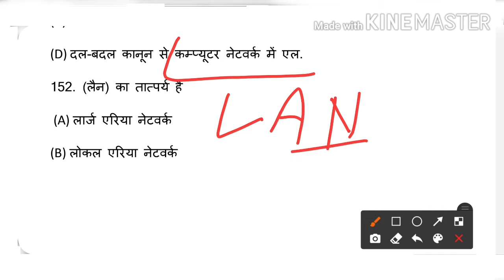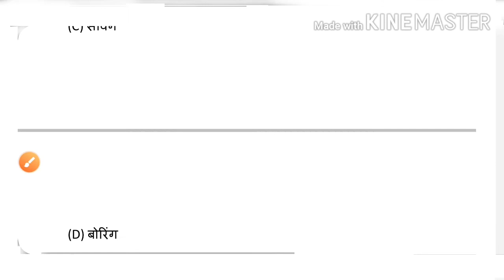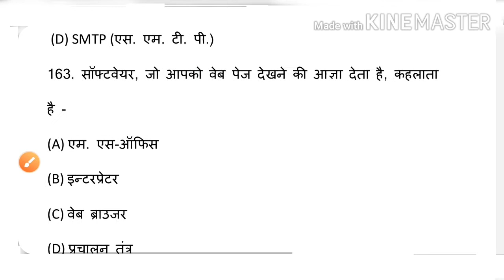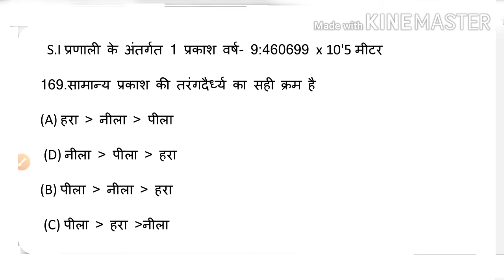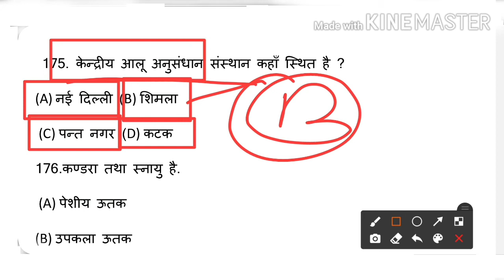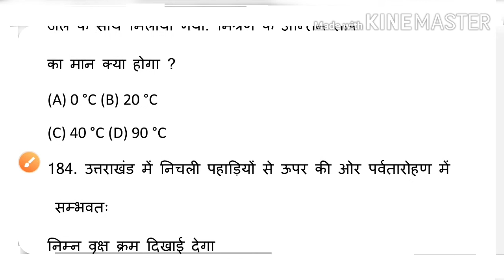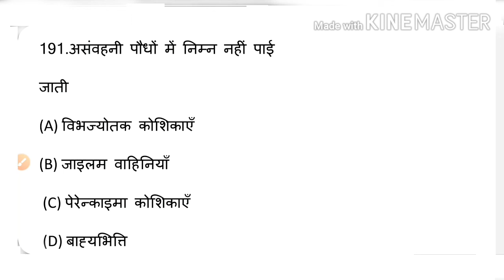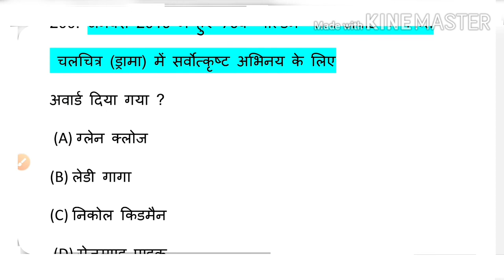studywithvikrant Genral Studies PCS NDA CDS NTPC SSC BANK All exam Part-5 By Vikrant Sir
भारत मे प्रथम कौन,क्या-(Gk)

राजस्थान पीसीएस साल्वड पेपर
     2019
(बार बार आते रहते है ऐसे सभी प्रश्न)

Today we will discuss it in the video itself. I am sure you will like this video. Watch it completely.
 Do give me suggestions, thank you very much in the comment box below !!

We hope you will like this effort of ours, and we will definitely improve our work and teaching methods so that you all can contribute significantly to your success !!

         My Dear students, you can follow us by typing on the link given to us, on which we discuss various topics and also give current news.

Alphabet की सभी वीडियो--- by S.K.Sir

                       !! jAI HIND!!